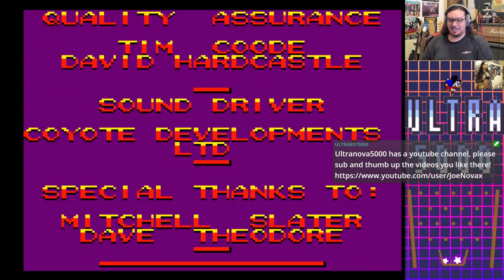Street Fighter Alpha (Gameboy Color) let's play Ryu on the analogue nt mini